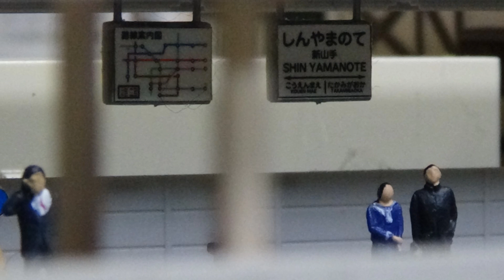自宅の分割式レイアウト モジュール紹介第4弾！【新山手駅モジュール】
走行シーン集の撮影で使用している、自宅の分割式レイアウトのモジュールの紹介動画の第4弾は、【新山手駅モジュール】です！

今回ご紹介する【新山手駅モジュール】は、【車庫への引込線モジュール】と高架線(カーブ)に接続するモジュールで、モジュールレイアウトとしては4番目に作ったものとなります。
2017年5月中旬には、ボール紙のままだった道路と歩道をグレー系塗料で塗装しました。なので以前よりメリハリが効いて引き締まった印象になったと思います。

★自宅の分割式レイアウト モジュール紹介第3弾！【車庫への引込線モジュール】の動画は下記URLからどうぞ！
★自宅の分割式レイアウト モジュール紹介第2弾！【桜並木のモジュールB】の動画は下記URLからどうぞ！
★自宅の分割式レイアウト モジュール紹介第1弾！【桜並木のモジュールA】の動画は下記URLからどうぞ！

★Nゲージ 走行シーン集 自宅の分割式レイアウト編 の再生リストは下記URLからどうぞ！

Windows ムービーメーカー2012で編集しました。
手ぶれ、ピンぼけ等はご了承ください。